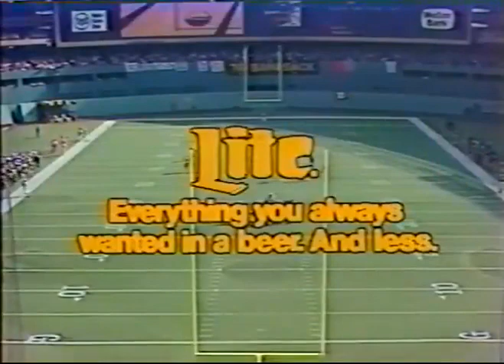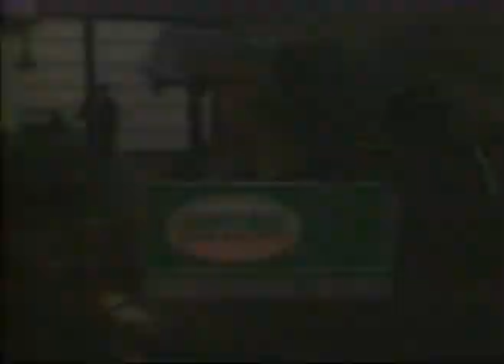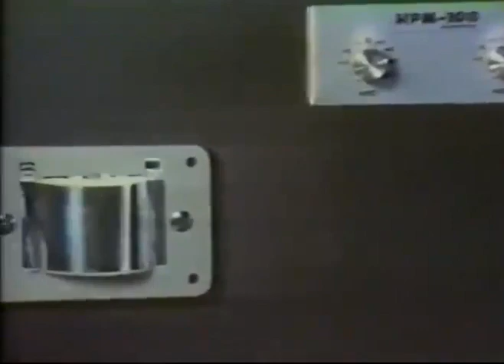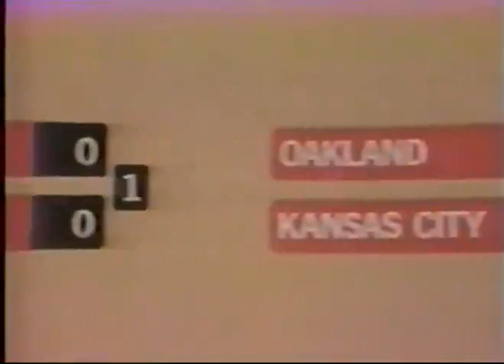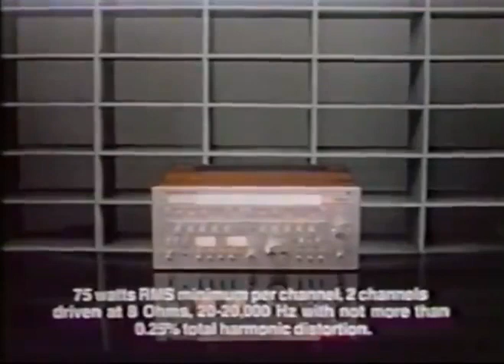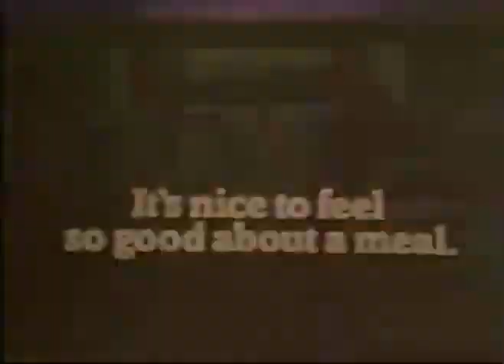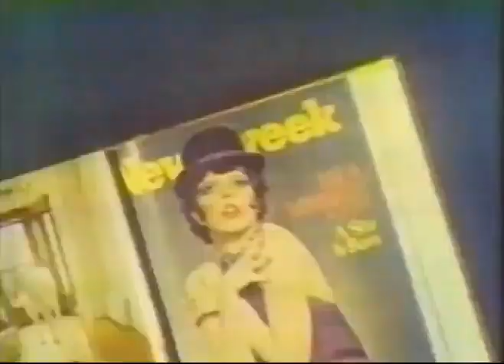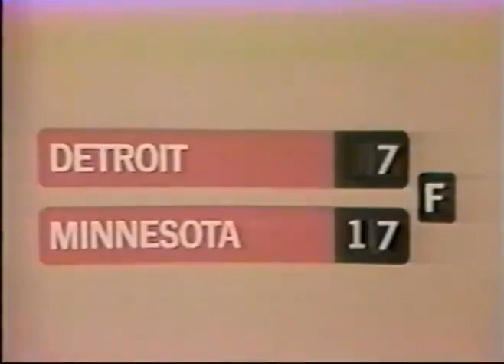Pittsburgh Steelers VS New Orleans Saints 1978